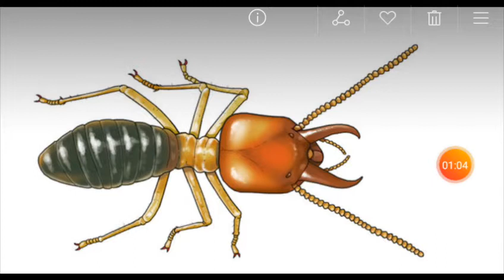Největší termitiště světa